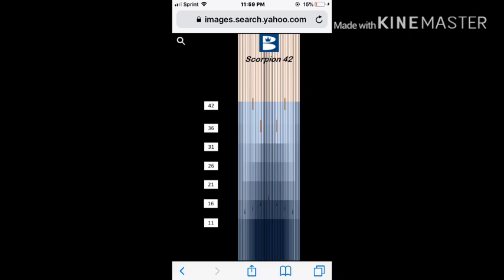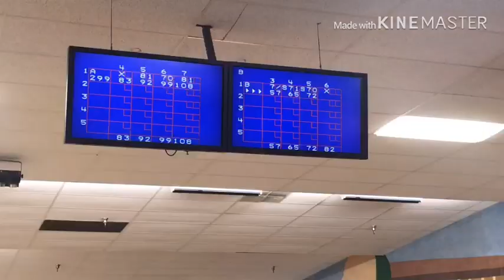PBA Regional Qualifier!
Bowling the PBA East Regional Win A Free Spot Tournament! Winner receives free entry to last PBA Regional of the year!